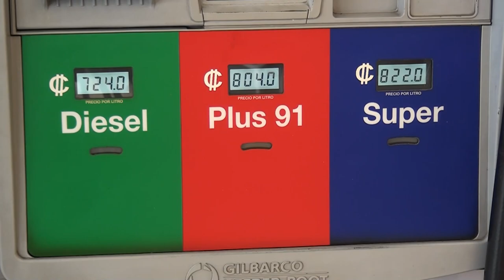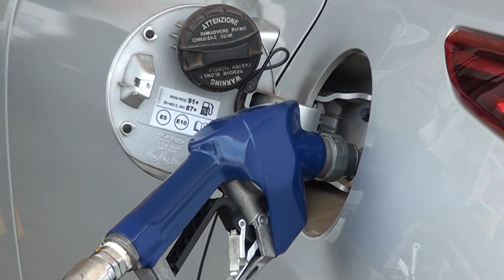La próxima semana se podría dar una rebaja en los combustibles, gasolina super costaría 74 colones m